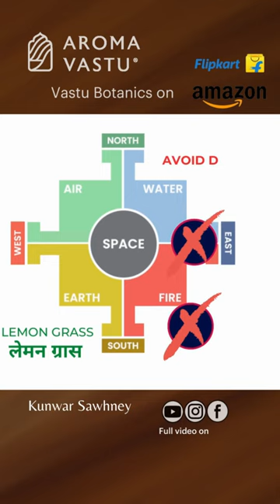Best Vastu plant for sexual life - Lemon Grass - Gardening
Lemongrass plant should be placed in North west direction only.
It is good plant with widespread aura favourable for sexual pleasures in married life.